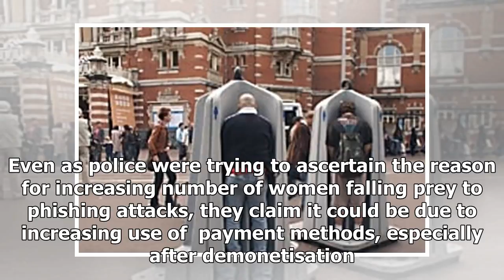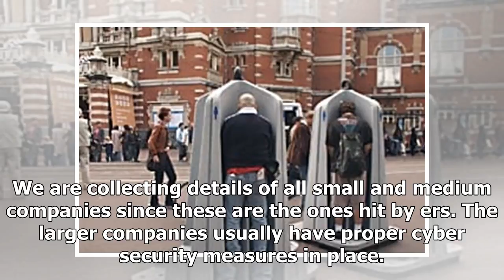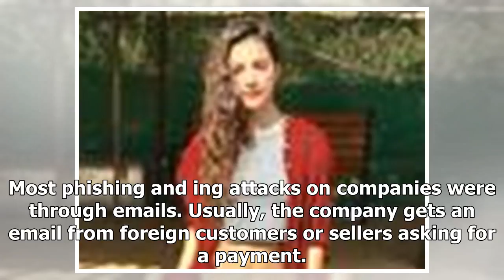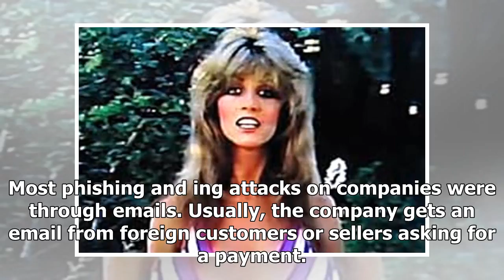Latest News Today - Scam ' trap ' demonetisation gullible women, hyderabad increased four-fold reco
Latest News Today - Latest News Today - Scam  trap  demonetisation gullible women, hyderabad increased four-fold records

In a shocking trend, Greater Hyderabad has logged fourfold increase in phishing attacks this year so far. Also, women, mostly housewives, have been found to be the targets of cyber crooks post demonetisation. Nov 22, 2017, 0819 IST HYDERABAD In a shocking trend, Greater Hyderabad has logged fourfold increase in phishing attacks this year so far. Also, women, mostly housewives, have been found to be the targets of cyber crooks post demonetisation. Though phishing has never been a genderspecific c...